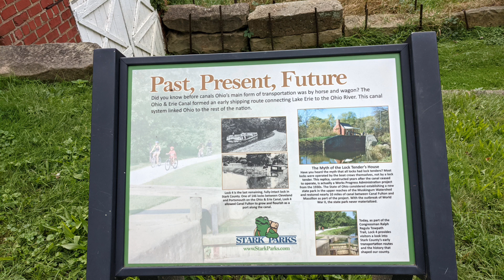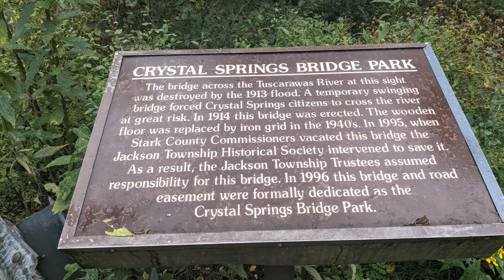Horses, Ice Cream, and the Buckeye Trail-Akron Section!